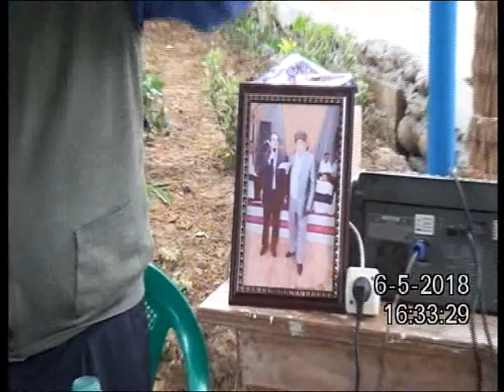Ali Nasir-63: AğaKərim Nafiz Şirvani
Görkəmli şair-qəzəlxanŞrəhmətlik  Əli Nasirin 63 illik Ad günü münasibətilə 06 may 2018-ci il Lənkəranda (Kolatanlı Hacı Allahşükür müəllimin təşəbbüsü ilə) keçirilən ədəbi-bədii məclis. Oxuyur: Ağakərim Nafiz Şirvani